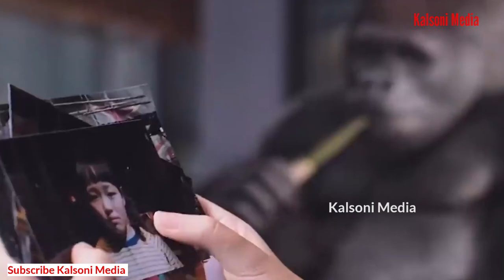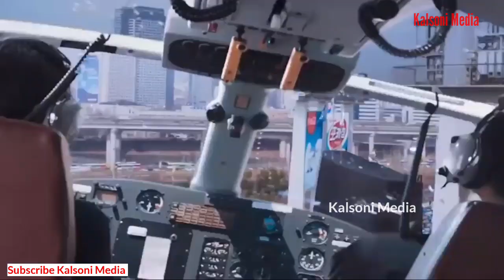Film||Gorilla Haan Wuxuu Ka Qeyb Galaa Tartanka Ciyaaraha Besball Ka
captain majid
 hindi af somali
hindi af somali cusub 2022
film Somali
 film kooban
film somaali
liibaan pro films
Waxgarad

Ramdaan Mubarak

film kooban

film,
captain maajid,
haboon,
fanproj,
osmaan xidig,

 @Liibaan Pro​ @Osmaan Xidig​ @Captain Majid​

 ♥️ إستغفرك ربي من جميع الدنوب والخطايا واتوب اليك ♥️

@captain Majid

captain majid
Liibaan Pro
Musalsalka 3 Doob Xalqada 2aad
Zaki Media
captain majid film
hindi af somali cusub 2021
liibaan pro films
ogaansho
wax ka baro
captain majid zombie
Zaki Media
Wax ka baro
Captain majid film horor
Dhimasho Ayuu uga Tagey
Musalsalka 3 Doob Xalqada 7aad
Saxaabigii Geeridiisa Uu lagilgishtay Carshiga
Zakariye cabdi
hindi afsomali